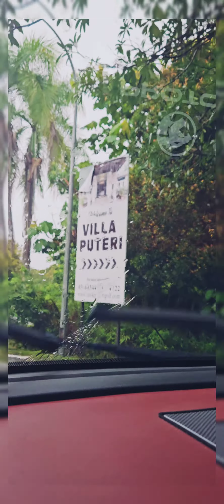Self Drive rainyday from Tasik Puteri Golf and Country Club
Tasik Puteri Golf Club & Resorts.